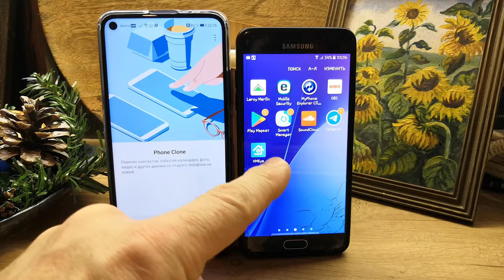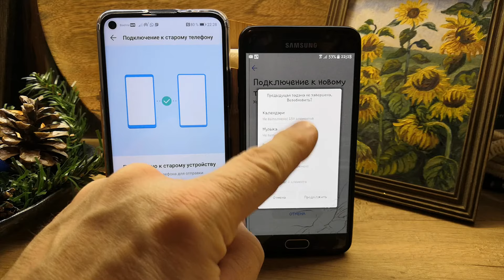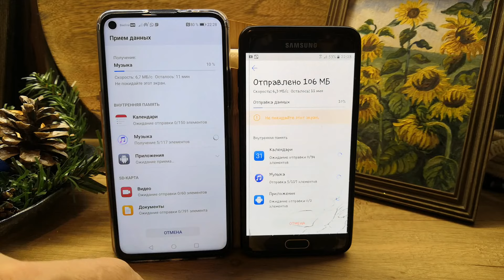Как СКОПИРОВАТЬ ДАННЫЕ со старого телефона на новый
Как скопировать данные со старого телефона на новый. С помощью программы phone clone перетаскиваем данные телефонной книги, галереи, музыки и др. на новенький телефон, производители телефона могут быть разные.